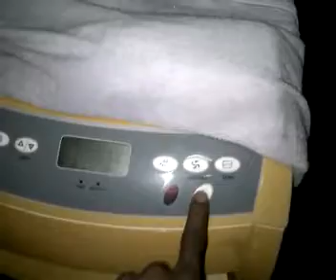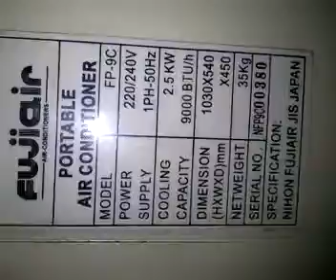modified portable airconditioner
What do you do when you have a good old Japanese made portable air-conditioner still working but all its electronic fuzzy crap-o-logic touch switch board has failed? You go back to basic manual switching good old fashioned way!!! One switch for AC motor, one switch for Louvre swing motor, and one dimmer switch to adjust the fan blower motor and your ready to go! Still haven't figure out how to control the maxed out cooling temperature though..